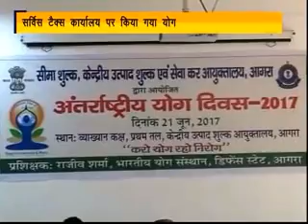Agra news up yoga day